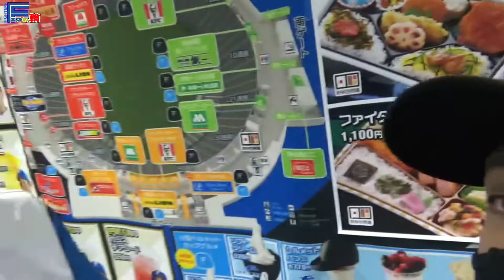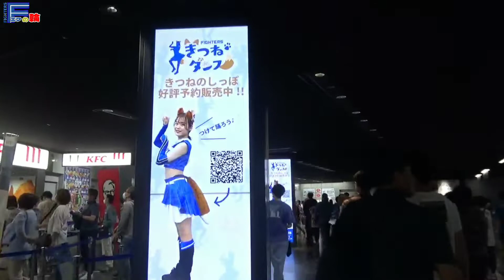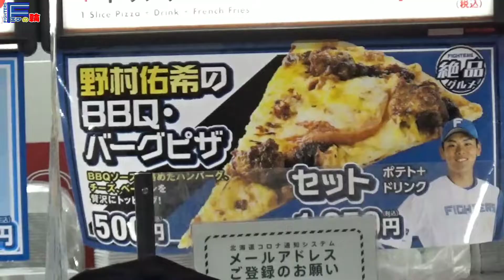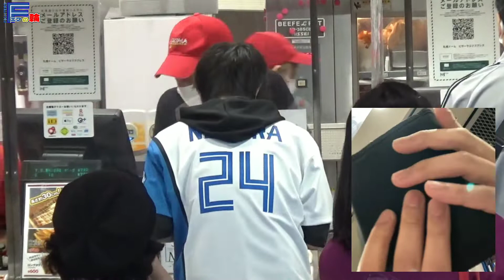【ファイターズ】同じ名前の選手の絶品グルメを食べるのもいいけど、選手と同じ名前の人は割引みたいなのまたやってくれないかな【日ハム】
ひとつでも好みの動画があったなら…少しでも…ほんの一握りでも…小さじ1杯程度でもいいなと思っていただけたらチャンネル登録、高評価よろしくお願いします！

▼【ファイターズ】名護キャンプでサインの嵐！【PART 2】あの選手からコメント！？

▼【STOP！転売！】練習後、貴重な時間を割いてファン対応をしてくれている選手達の為に…

ファイターズ  日本ハム  日ハム  野球  ベースボール  北海道  札幌ドーム  エスコンフィールド  北広島  名護  名護キャンプ  タピックスタジアム名護  野球女子  斎藤佑樹  杉谷拳士  スギノール  王柏融  谷口雄也  大田泰示  中田翔  レベチ  西川遥輝  近藤健介  中島卓也  ダルビッシュ有  大谷翔平  上沢直之  伊藤大海  吉田輝星  金子弌大  清宮幸太郎  渡辺諒  直球破壊王子  野村佑希  ジェームス  宮西尚生  河野竜生  平沼翔太  玉井大翔  杉浦稔大  栗山英樹  オープン戦  ペナントレース クライマックスシリーズ  日本シリーズ  プロ野球スピリッツA  プロスピA  プロスピ  球場飯